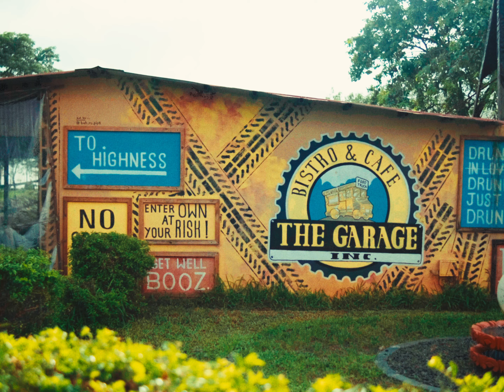Cinematic Lonavala vlog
Enjoy a cinematic experince of Lonavala.
I post cinematic sequences on my channel, please check them out too.

GEAR
📷Shot on: Fujifilm XE4
📸Lens used: Viltrox 23mm f1.4
🖥Editing Software: Davinci Resolve
💻My Computer: Asus Zephyrus G14